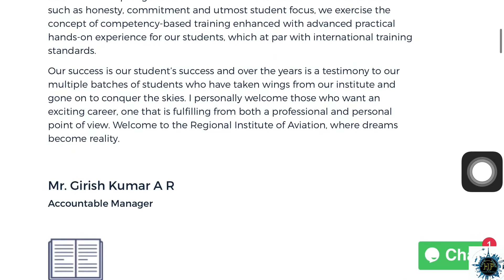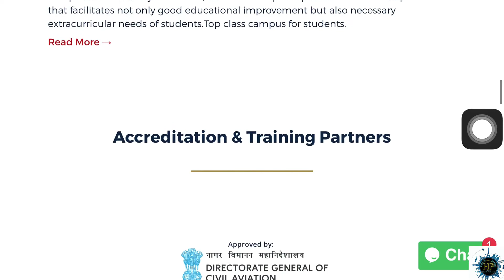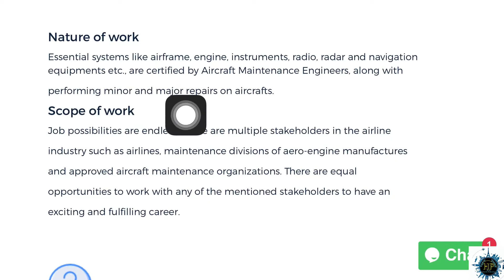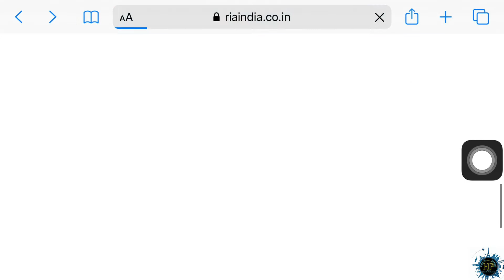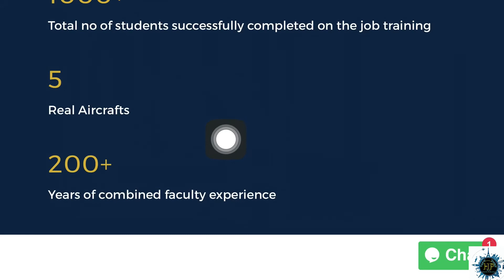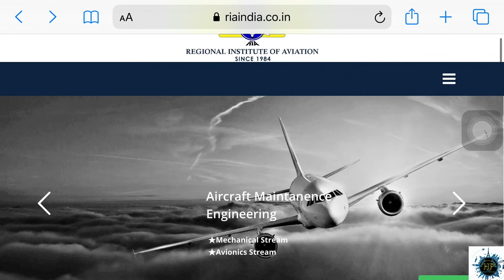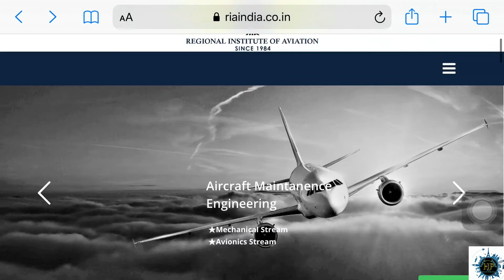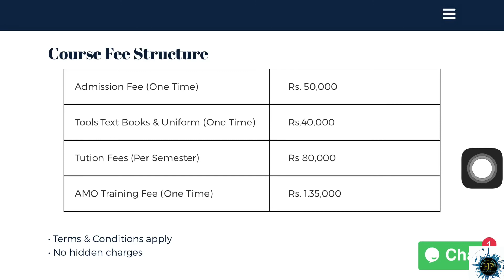How to Get Admission in Regional Institute of Aviation| Aircraft Maintenance Engineering. വിശദമായി.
In this video I speak about the admission procedures of Regional Institute of Aviation Trivandrum for Aircraft maintenance engineering programme.